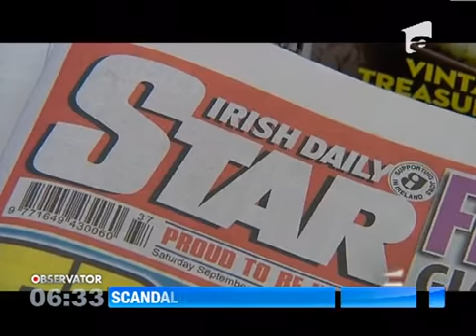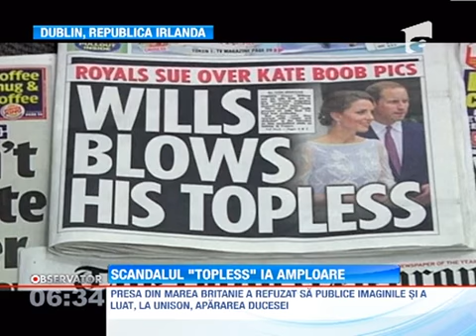Scandalul in care ducesa de Cambridge apare topless ia amploare